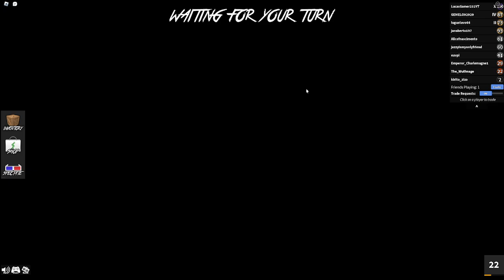Murder Mystery 2 Roblox